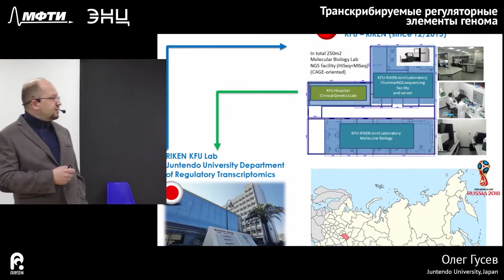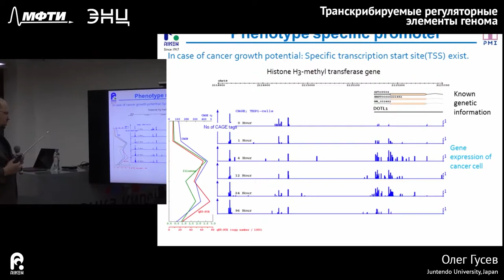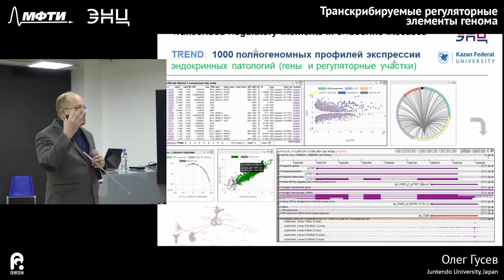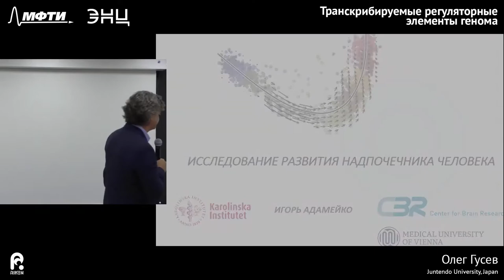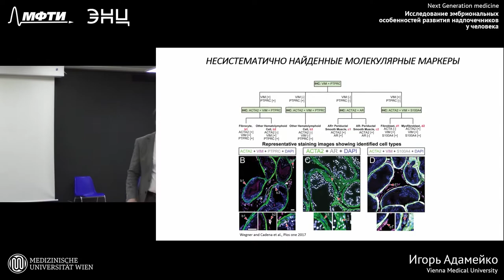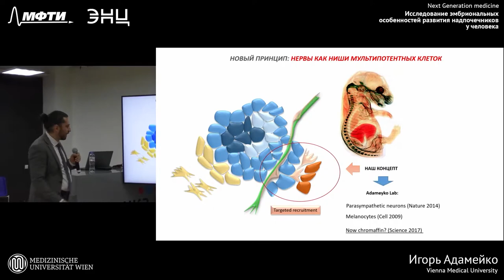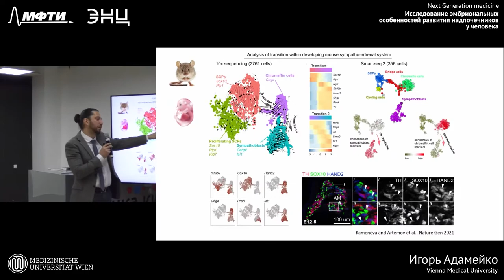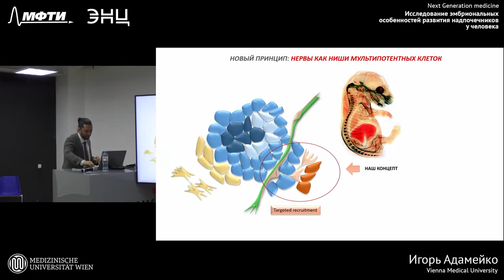Цикл лекций NGM - Исследование эмбриональных особенностей развития надпочечников у человека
Исследование эмбриональных особенностей развития надпочечников у человека. Транскрибируемые регуляторные элементы генома.

Олег Гусев – профессор Medical Faculty, Juntendo University (Япония), руководитель департамента Регуляторной транскриптомики в медицинской генетической диагностике института Рикен (Япония). Сегодня появляется все больше свидетельств того, что некодирующие РНК могут являться биомаркерами с высокой прогностической значимостью. На лекции будут рассмотрены методы идентификации и анализа активности регуляторных элементов генома, а также примеры конкретных исследований, начавшихся с полногеномного анализа и завершившихся разработкой тестовых систем уточняющей генетической диагностики.

Игорь Адамейко - руководитель департамента нейроиммунологии в медицинском университете Вены, пионер в исследованиях мультипотентности и терапевтического потенциала периферических глиальных клеток, один из ведущих мировых ученых, специализирующихся на методах отслеживания работы генов в различных клеточных популяциях. На лекции профессор расскажет об анализе транскрипционного статуса единичных клеток в тканях с высокой гетерогенностью на примере надпочечников.

Лекция организована Лабораторией геномной инженерии МФТИ совместно с Национальным центром персонализированной медицины эндокринных заболеваний ФГБУ "НМИЦ эндокринологии" Минздрава России и будет интересна биоинформатикам, генетикам, биологам и медикам, а также студентам соответствующих специальностей.

- Классическая медицинская генетика сфокусирована в настоящее время в первую очередь на белок-кодирующих участках генома, но известно, что подавляющее большинство мутаций связанных с развитием заболеваний и определенных фенотипов располагаются в некодирующих регуляторных областях. Мы поговорим о том, как
анализируются такие транскрибирующиеся некодирующие участки и рассмотрим несколько примеров их роли в диагностике заболеваний, - говорит Олег Гусев.

- Механизмы развития любого органа тесно связаны с его патологией. Нейробластома, детский смертельный рак, возникает в области надпочечников и имеет слабо исследованное  происхождение. Используя методы транскриптомики индивидуальных клеток в сочетании с современными подходами биологии развития, мы раскрываем механизмы развития надпочечников, которые могут приводить к возникновению
детского рака. Более того, применение транскриптомики индивидуальных клеток раскрывает новые, прежде неизвестные детали развития надпочечника человека и показывает, насколько эволюционная разница в экспрессии генов и результирующих
клеточных фенотипов в человеке и мыши может быть важна в вопросах создания работающих моделей заболеваний на животных, - считает Игорь Адамейко.

Лекция в рамках цикла NGM (Next Generation Medicine).
Мероприятие проводится при поддержке Министерства науки и образования Российской федерации (соглашение №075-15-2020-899).